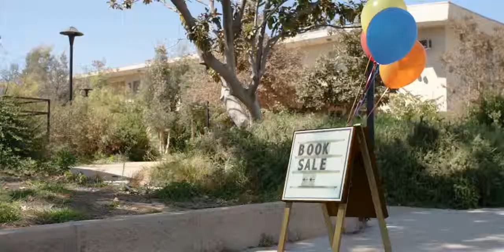The Grey Men - I Didn't Do It